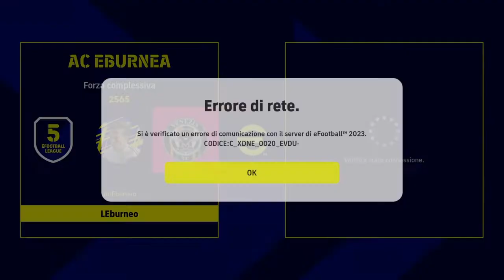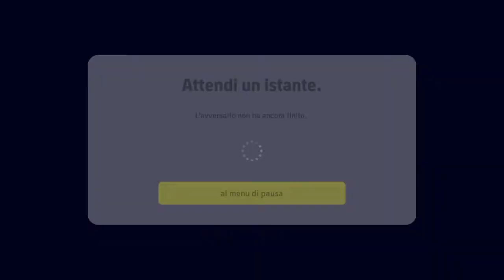Efootball 2023 - Richarlison e Rashford trascinano l' AC EBURNEA in Divisione 4 !!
Dalla Div. 7  alla Div. 5 ho giocato con la 2a Squadra (2565 di forza): mi ha fatto sognare e mi sono divertito di più con questi giocatori base livellati !!
Che dite provo a fare anche la Div 4 così ? Scrivitemelo sotto !!
Ringrazio Chris Smoking Bianco 86 per la compagnia in party !!